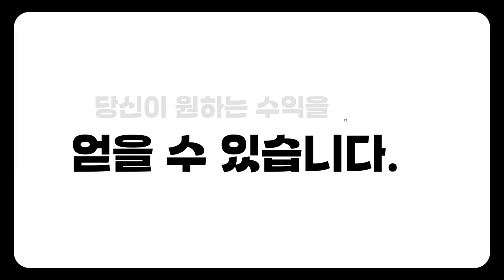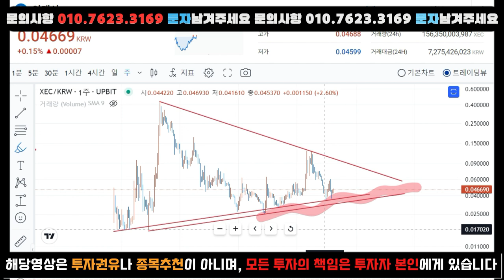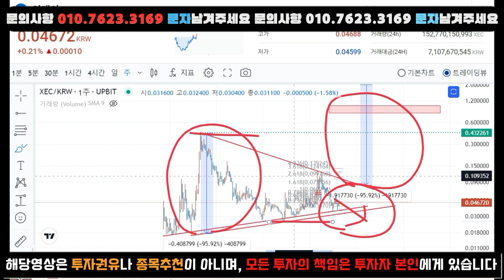[2분차트분석][이캐시] 들어가면 최소+300% 탑승준비